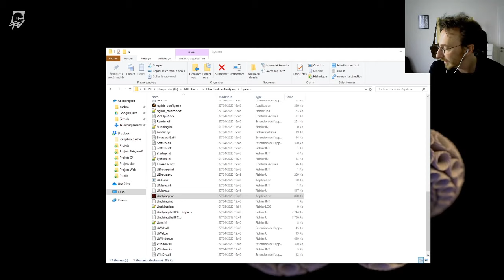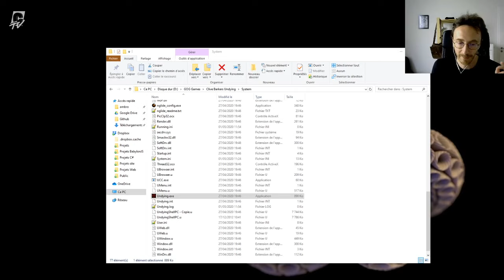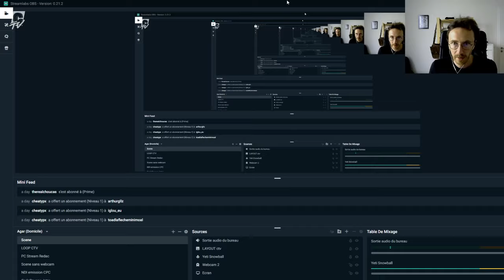LET'S PLAY | Clive Barker's Undying avec L-F. Sebum